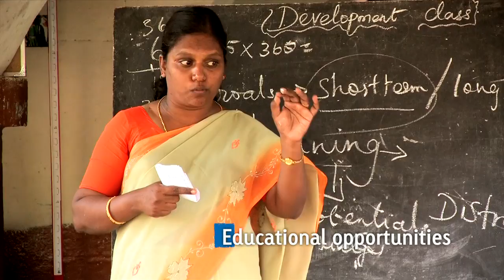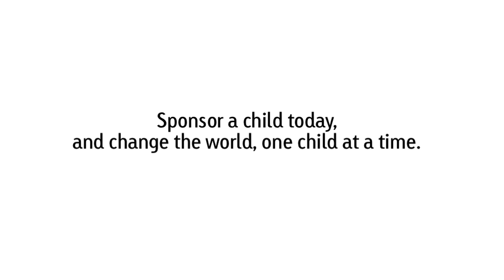Doug's Visit to Kolkata India with Compassion